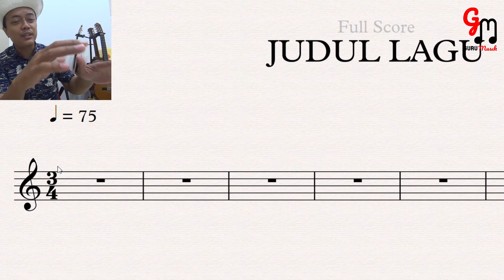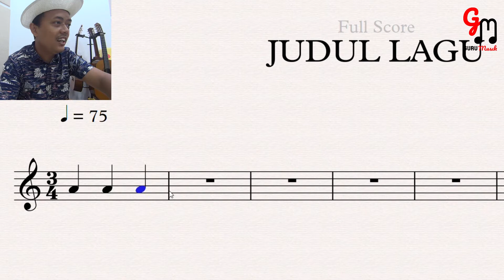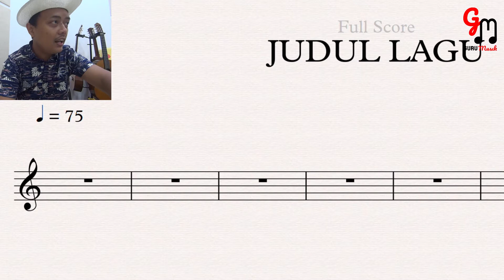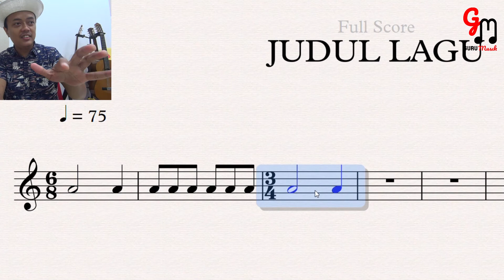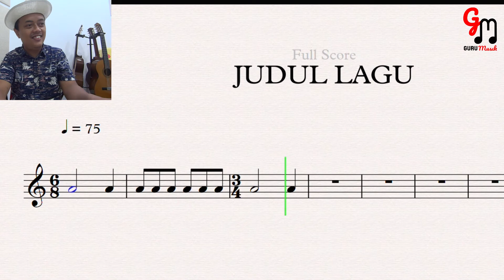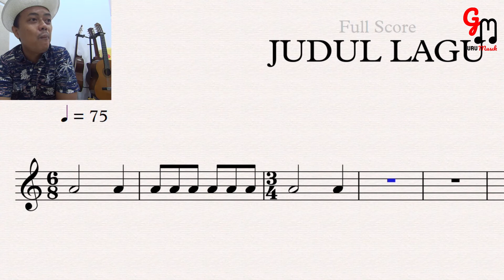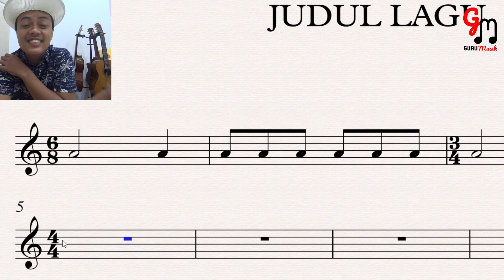TIME SIGNATURE | Apa Tanda Birama itu? - Guru Musik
Selamat berlatih dan tetap semangat!!